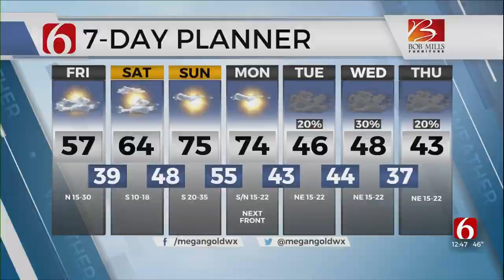Pet Of The Week: Rico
This week's pet of the week is Rico.